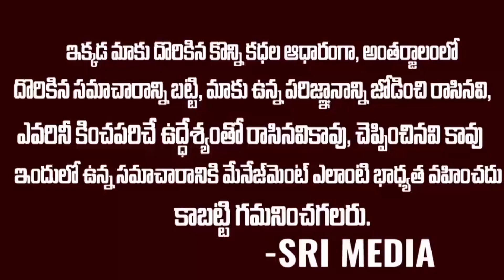బిగ్ బాస్ 4 లోనే ఎప్పుడు చూడనిది అసలు ఊహించని ..చుడండి ఏంటో ? | Surprise In Bigboss 4 | Srimedia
WATCH : బిగ్ బాస్ 4 లోనే ఎప్పుడు చూడనిది అసలు ఊహించని ..చుడండి ఏంటో ? | Surprise In Bigboss 4 | Srimedia